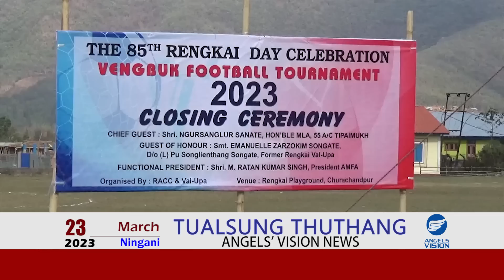Angels Vision News | March 23, 2023